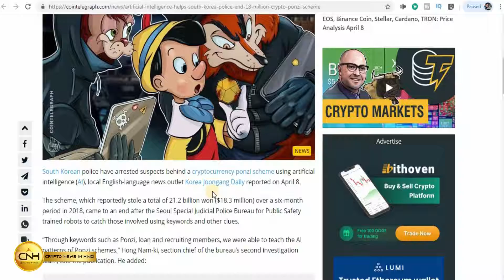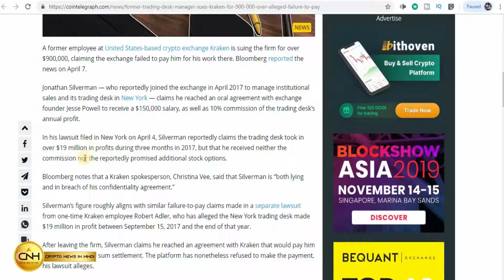Crypto World को किया जा रहा है Secure